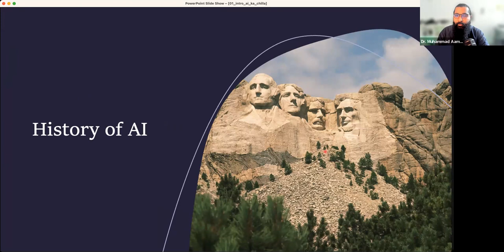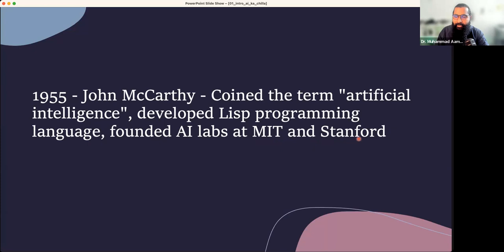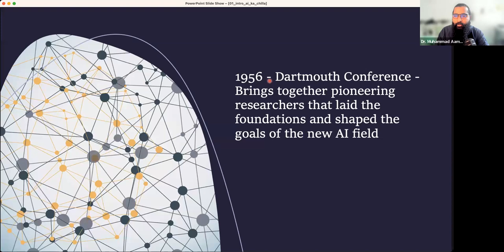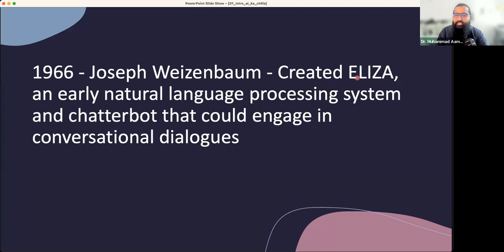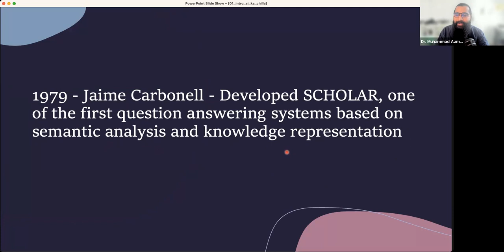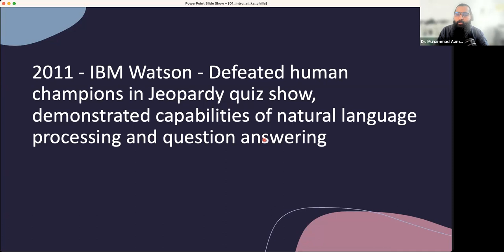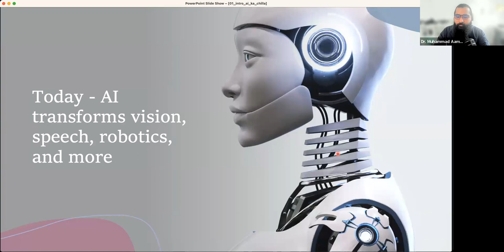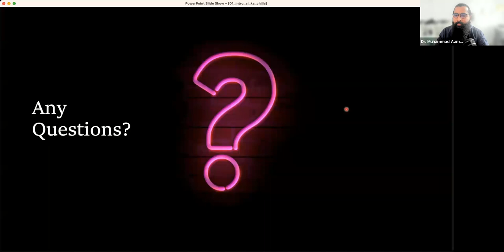History of AI